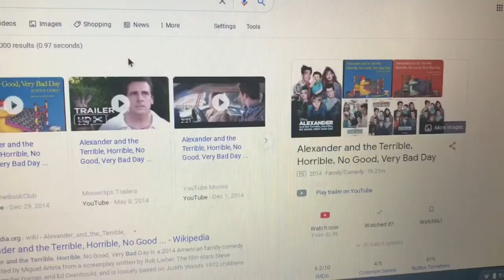The Clutter of Disney+ Episode 1: Alexander and the Terrible, Horrible, No Good, Very Bad Day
Episode 1 of The Clutter of Disney+ and a review of a movie with one of the longest titles I’ve ever seen. It almost didn’t fit in the title of this video.